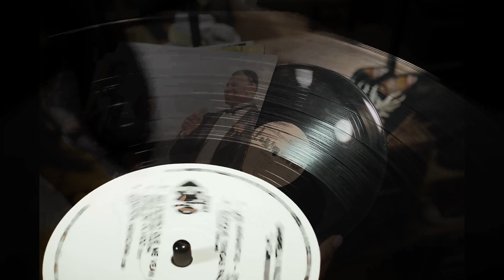jazz vibe my buddy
Quote of the day:
“In order to write about life first you must live it.”
– Ernest Hemingway

I would appreciate if you leave your feedback in the comments. Thanks for listening!

| REUPLOAD |
© Copyright: